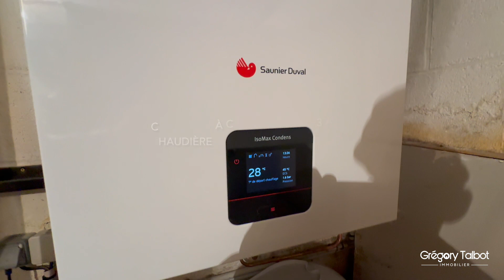Pavillon 3/4 chambres, sous-sol total, garage, terrasses, jardin à La Londe 76500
Sur la commune recherchée de La Londe (76500), posez vos valises dans ce pavillon offrant un cadre de vie paisible.

Au fond d'une impasse, en plus de sa tranquillité, il jouit d'une belle exposition.

Vivable de plain-pied, trouvez
- au rez-de-chaussée : entrée avec placard, belle pièce de vie sur cuisine aménagée et équipée, wc, buanderie (ou chambre au besoin) sur salle de douche;
- au premier étage : trois chambres dont une avec son petit balcon, salle de bain avec wc.

Le sous-sol total propose notamment un garage double.
Deux terrasses, beau jardin...

Côté prestations : cheminée insert bois, les huisseries avec volets roulants motorisés ont seulement 3 ans, électricité ok, bonne isolation, la chaudière à condensation Saunier Duval à 3 ans...

Ne tardez pas !
Cette annonce référence 232306 vous est présentée par votre agent commercial BSK Immobilier GRÉGORY TALBOT (EI) immatriculé au RSAC de ROUEN (76000) sous le numéro 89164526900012.

Prix du bien : 270 000,00 €
Les honoraires d'agence sont à la charge du vendeur.

A propos des performances énergétiques :
Date de réalisation du diagnostic énergétique : 05/10/2020
Score DPE : 135 kWhEP/m²/an
Score GES : 24 kgepCO2/m²/an